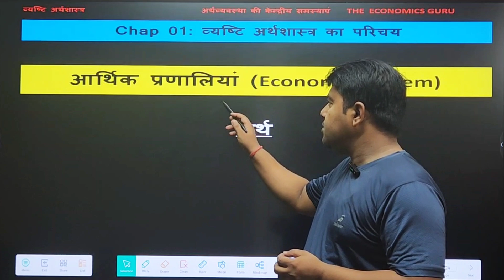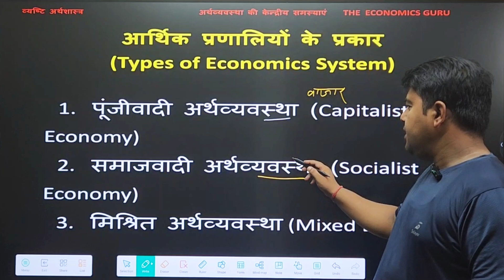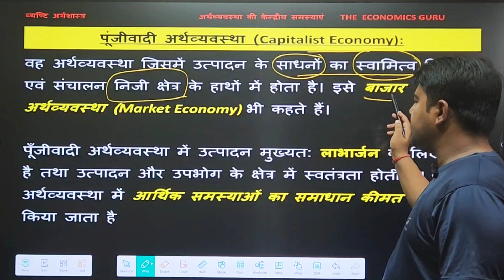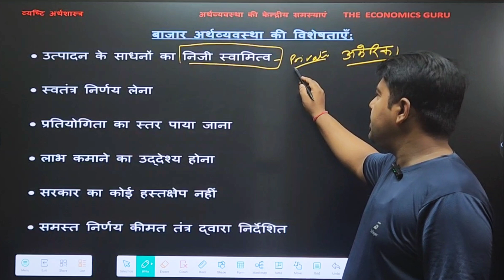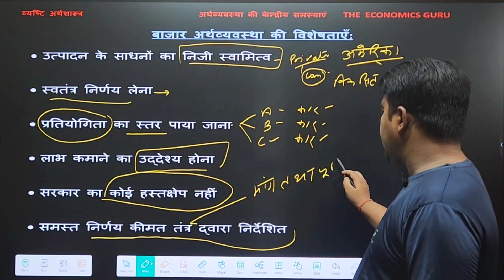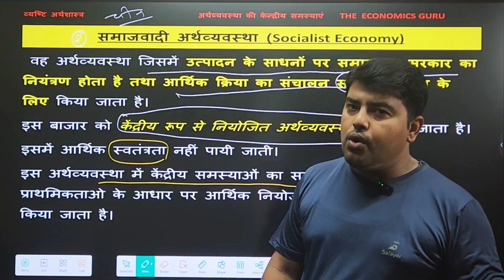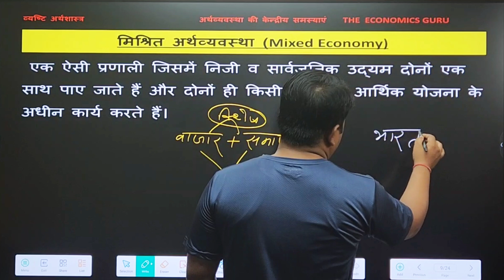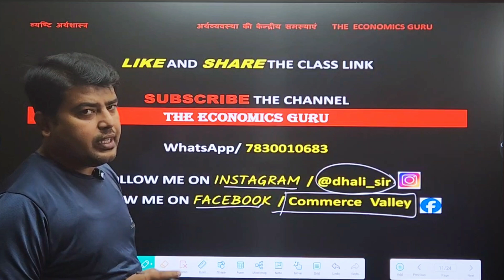आर्थिक प्रणालियां। Economic Systems । व्यष्टि अर्थशास्त्र। Chap 01 Part 05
Economic System and their types in Hindi by The Economics Guru for Session 2024-25

सत्र 2024-25 के लिए अर्थशास्त्र का पूरा कोर्स आपको इस   सीरीज में मिलने वाला है।
प्रत्येक दिन सुबह 11 बजे आपको एक नया टॉपिक मिलेगा।
कोर्स पूरा होने के बाद लाइव क्लास साथ ही One Shot Video भी मिलेगा।
जुड़े रहे साथ में, आपके exam तक डेली आपको एग्जाम की तैयारी के लिए content दिया जायेगा।

aarthik pranaaliyan
aarthik pranaaliyan kise kahte hai
 aarthik pranaaliyan kya hai
pinjivadi arthvyastha
samajvadi arthvyavstha
mishrit arthvyavstha
class 12 economics in hindi by the economics guru